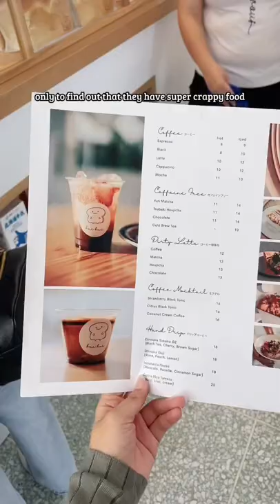Not the best cafe experience in KL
BuiBuiBakehouse was not the best cafe in KL. The Matcha was okay but the croissant and dessert was not good. Definitely do not recommend.